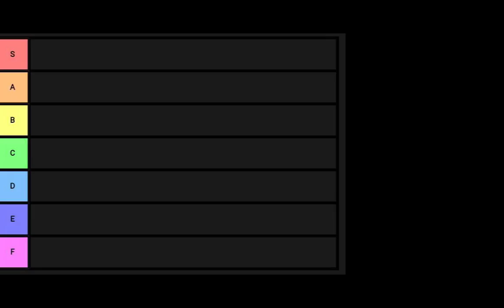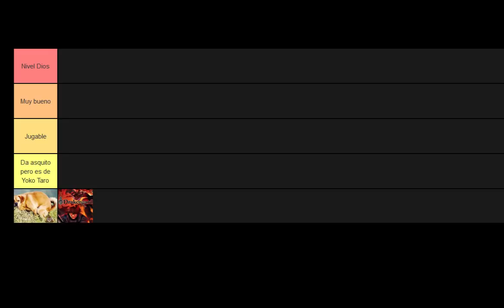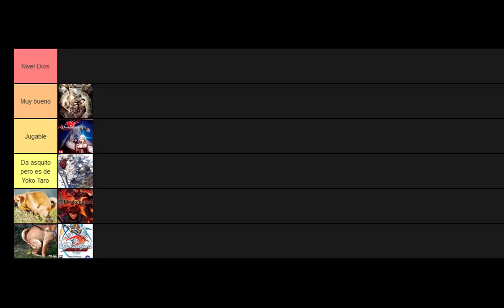Yoko Taro Tier List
Esta es mi super seria opinion que seriamente pase muy serio pensando para que mi seria opinion sea seriamente correcta.